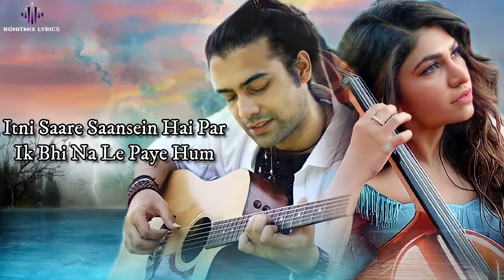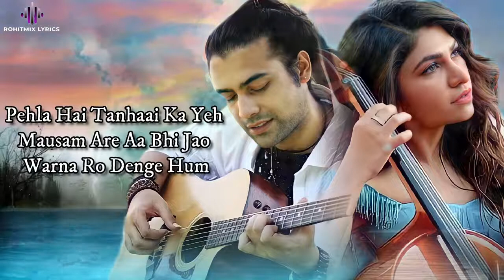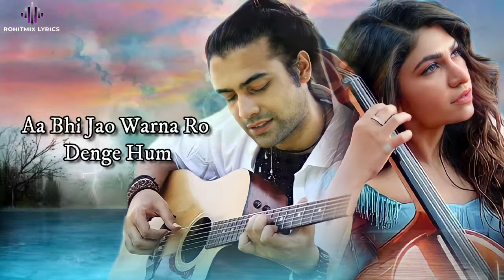Pehle pyaar ka pehla Gham - Jubin Nautiya , Tulsi Kumar / Man Bhardwaj , Rashmi Virag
Song : Pehle pyaar ka pehla  Gham
Singer: Tulsi Kumar & Jubin Nautiyal
Lyrics : Javed Akhtar
Composer - Rajesh Roshan
Music
: Man Bhardwaj
Additional Lyrics Rashmi Virag